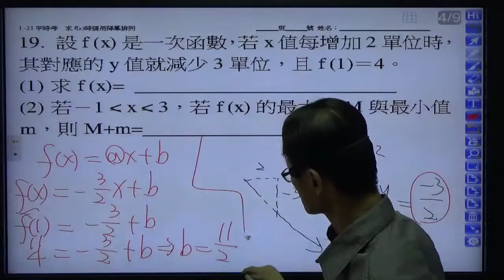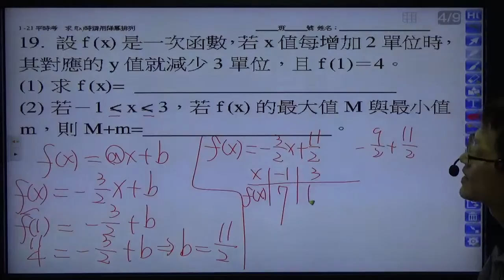B1---2 －1----考卷檢討 4 一次函數X每增加兩個單位Y減少若干單位